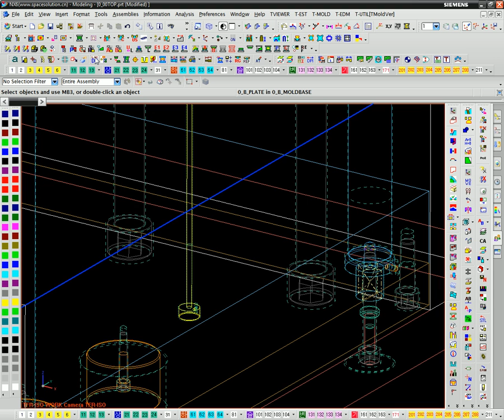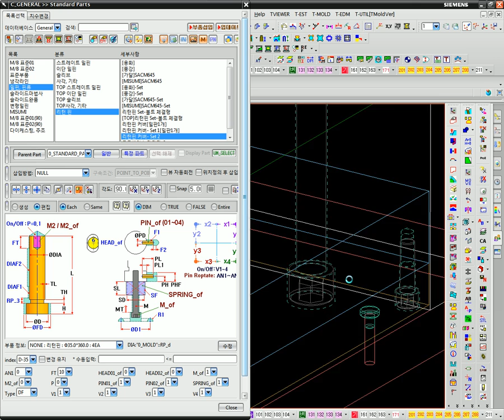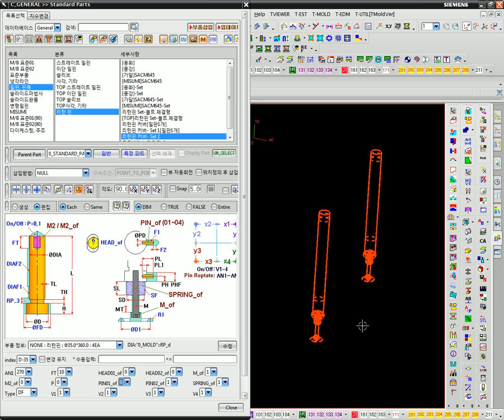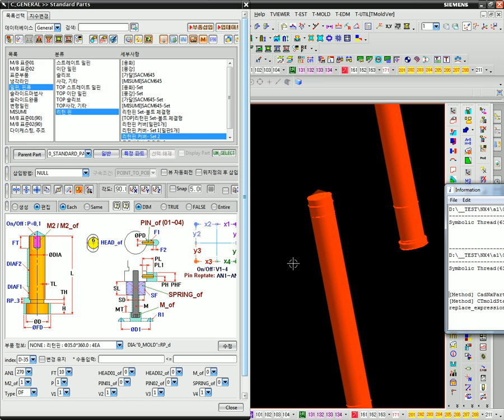리턴핀커버 set2 120821 v01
리턴핀커버-set2_120821-v01-2